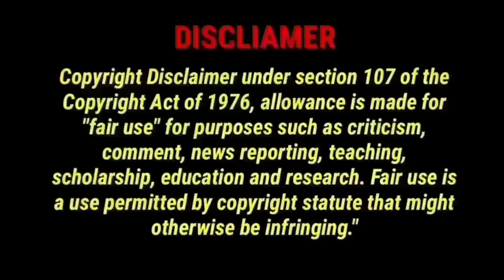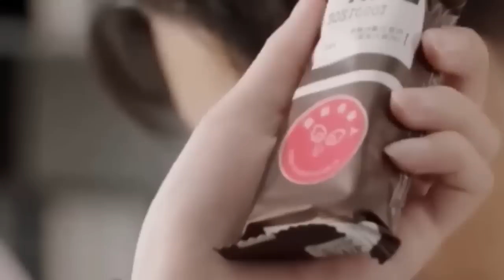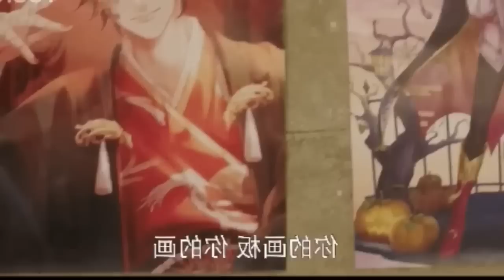Crazy Girl fall in love with Bossy CEO 😲 Full Drama Explain हिंदी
Pics credit.

Asain Drama insight 2
Nimi Tales